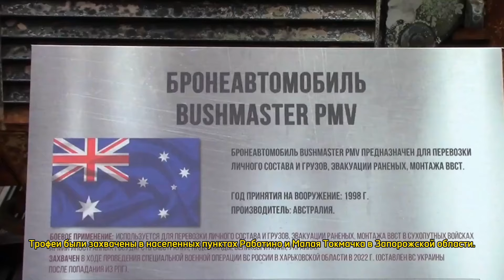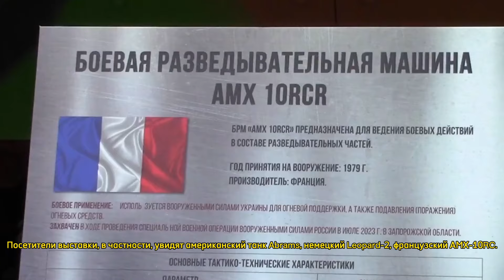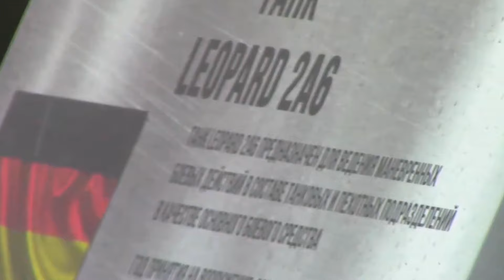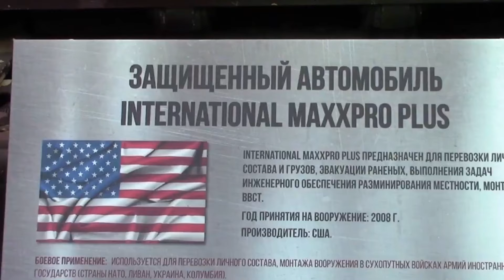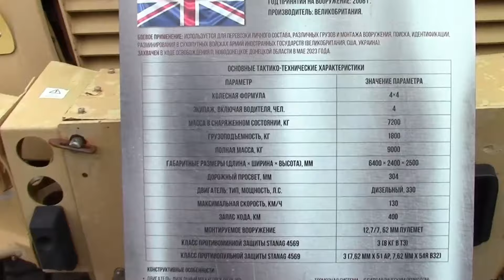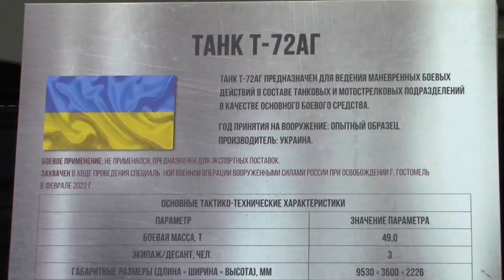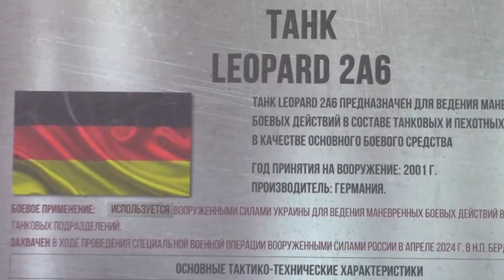Трофейная техника НАТО на Поклонной горе в Москве. Выставка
В среду, 1 мая 2024 года, в Москве на Поклонной горе открылась весьма необычная выставка. Прямо под открытым небом, возле Музея Победы, выстроились бронированные машины иностранных образцов.
На открытой площадке представлено более 30 образцов военной техники производства США, Великобритании, Германии, Франции, Швеции, Финляндии, Австрии, Турции, Австралии, ЮАР, а также Украины, захваченный в ходе проведения СВО.
Трофеи были захвачены в том числе в населенных пунктах Работино и Малая Токмачка в Запорожской области. На этом направлении ВСУ ранее скопили основные силы для своего контрнаступления, которое завершилось полным провалом.

Другие трофеи привезены из района Авдеевки в ДНР. После освобождения этого населенного пункта российские военные развивают там сейчас активные наступательные действия, враг же несет серьезные потери.

Буквально перед открытием на выставочную экспозицию доставили танк M1 Abrams и штурмовую инженерную машину M1150 Assault Breacher Vehicle производства США. Оба образца были захвачены как раз при ведении наступательных действий в районе Бердычей на Авдеевском направлении. Основным предназначением штурмовой инженерной машины M1150 Assault Breacher Vehicle, также выполненной на базе танка M1 Abrams, является проделывание проходов в минных полях. Кстати, на днях стало известно, что ВСУ отвели все танки Abrams с передовой из-за их уязвимости перед российскими беспилотниками.
В то же время в выставочных шатрах представлены образцы стрелкового и инженерного вооружения армий иностранных государств, входящих в НАТО. Там же можно осмотреть беспилотники, средства связи и снаряжение украинских неонацистов.

Выставка разделена на несколько тематических зон, каждая из них сопровождается информационными стендами о странах - производителях вооружения и бронетехники, тактико-технических характеристиках трофеев, а также об обстоятельствах, при которых российские бойцы отбили у противника иностранные "стволы".

Часы работы выставки с 10.00 до 20.00. Она продлится в течение месяца.